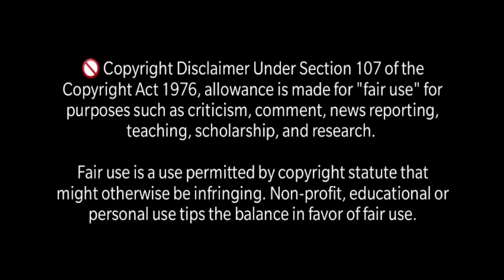অকূল নীলের বুকে | Jules Verne | Treasure Hunt |Adventure | গুপ্তধনের সন্ধানে | Adventure audio story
অকূল নীলের বুকে | Jule Verne | Treasure Hunt | Adventure | গুপ্তধনের সন্ধানে | Adventure audio story

১৮২৮ খ্রিস্টাব্দে জন্ম গ্রহন করা বিখ্যাত লেখক জুল ভার্নের গল্প আমরা সবাই ভালোবাসি।
আজ তার লেখা একটি দুর্ধর্ষ সামুদ্রিক অ্যাডভেঞ্চার রইলো আপনাদের জন্য।
প্রশান্ত মহাসাগরের ভেসে যাচ্ছে একটি ছোট্ট জাহাজ, সেখানে রয়েছে ১৫ জন কিশোর। তারা জানেনা জাহাজ চালানোর অ আ, কিভাবে তারা বেঁচে থাকবে এই পরিস্থিতিতে?
শুরু হচ্ছে এই বছরের সর্বশেষ নিবেদন জুল ভার্নের লেখা Adrift in the Pacific অবলম্বনে "অকূল নীলের বুকে"

গল্পপাঠে - আসঞ্জন
বিভিন্ন চরিত্রে - সুমন, বাল্মিকী, অভিজিৎ দত্ত বণিক, সৌরভ সাহা, সায়ন্তন, সৌরভ রায়, সৌভিক, নীল, বুবাই, আসঞ্জন, বিপুল
পরিচালনা ও আবহ সৃষ্টিতে – বিপুল
ভাবান্তর - দেবস্মিতা
পোস্টার আর্টিস্ট - ডিভাইন কমেডি

Treasure Hunt | অকূল নীলের বুকে | গুপ্তধনের সন্ধানে | Sunday Suspense | Rahasya Adventure | Jule Verne | Adrift in the Pacific

Treasure Hunt | অকূল নীলের বুকে | গুপ্তধনের সন্ধানে | Adventure audio story | Guptodhaner golpo | Adrift in the Pacific
𝗥𝗲𝗮𝗹𝗮𝘁𝗲𝗱 𝗦𝗲𝗮𝗿𝗰𝗵 :